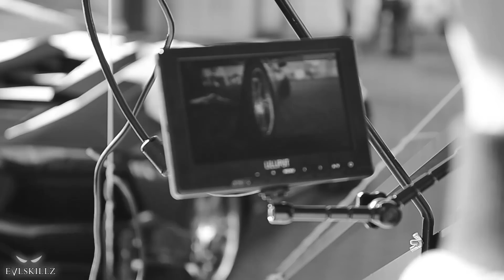Teaser + Making of ( Ferrari 458 Italia & Lamborghini Aventador )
Imaginile alb negru sunt de la Making of -
Imaginile color sunt .. in principiu din film
Speram sa va placa ...
Multumim maxim celor 2 posesori, multumim pentru imaginile din drona...
Multumesc baietilor din echipa c-au fost acolo si-au dat randament maxim